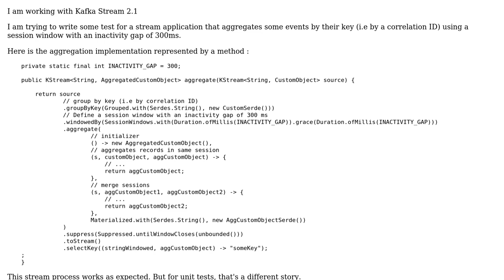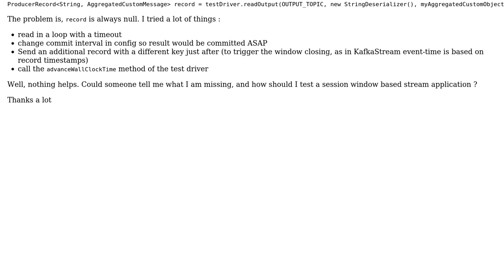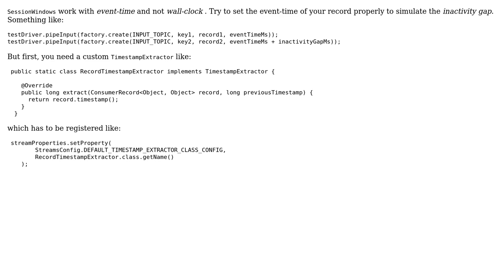How to unit test a kafka stream application that uses session window?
With thanks & praise to God, and with thanks to the many people who have made this project possible! You are responsible for your own actions.